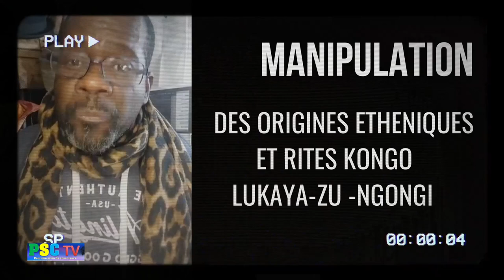LUKAYA ZU Manipulateur MENACES ET PROPOS DIFFAMATOIRE DE TÄ NGONGI LUKAYA ZU ***Zabakané***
Manipulateur
MENACES ET PROPOS
     DIFFAMATOIRE
DE TÄ NGONGI LUKAYA ZU
***Zabakané***